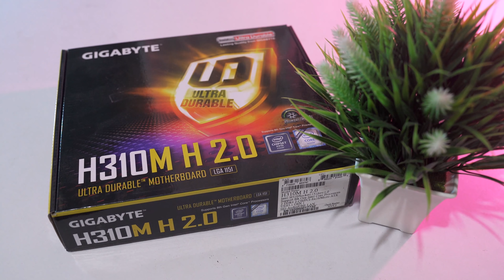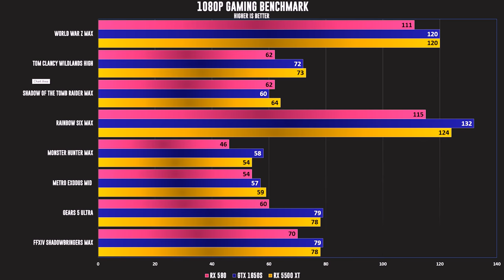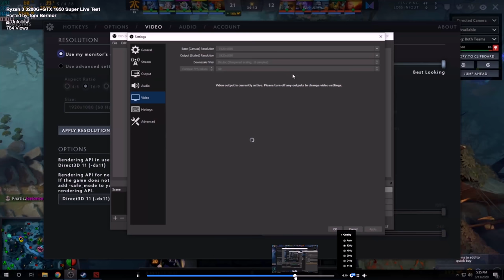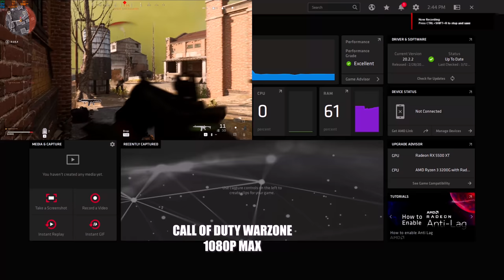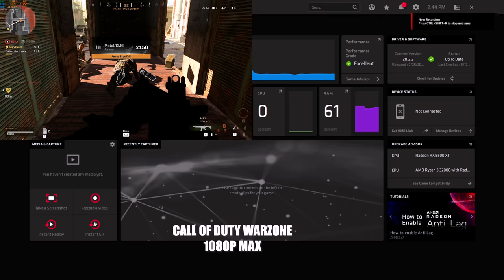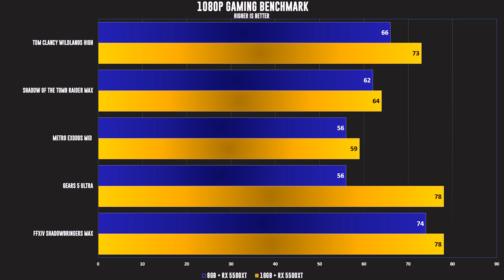SULIT Budget PC Setup at Php 25K+ for Streaming/Editing/Gaming PC Build ft Call of Duty Warzone 2020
Ito na po ang isa sa mga pinaka most requested PC Build mga kaibigan ft bunch of benchmarks and hardwares para mashowcase talaga natin kung ano ang mga options at Php 25K+ Budget. Dito din natin malalamang ang masmagandang custom PC Build na pang Gaming, Editing or Streaming Set-up.

BUILD 1:
INTEL CORE I3 9100F PROCESSOR Php 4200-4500 PHASED OUT [GO I3 10100]

GIGABYTE RX 5500 XT 4/8GB
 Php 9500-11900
GTX 1650 SUPER Php 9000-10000

240GB SSD
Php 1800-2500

Total of 28650 if RX 5500 XT 8GB
Total of Php 27000 if RX 5500 XT 4GB or GTX 1650S

BUILD 2:
AMD RYZEN 3 3200G PROCESSOR Php 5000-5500
Shopee Link:

GIGABYTE A320M MOTHERBOARD Php 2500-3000
Shopee Link:

240GB SSD
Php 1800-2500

240GB SSD
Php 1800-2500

Total of 26950 if RX 5500 XT 8GB
Total of Php 25000 if RX 5500 XT 4GB or GTX 1650 Super

GAMES BENCHMARKED:
CALL OF DUTY WARZONE
PUBG
APEX LEGENDS
FORTNITE
GTA 5
CSGO
DOTA 2
METRO EXODUS
SHADOW OF THE TOMB RAIDER
GEARS 5
TOM CLANCY WILDLANDS
ASSASSINS CREED ODYSSEY
TOM CLANCY

APPS BENCHMARKED:
BLENDER
ADOBE PREMIERE
OBS STREAMING SOFTWARE